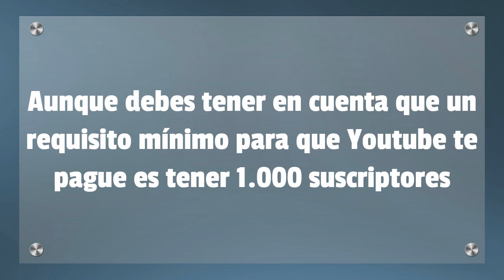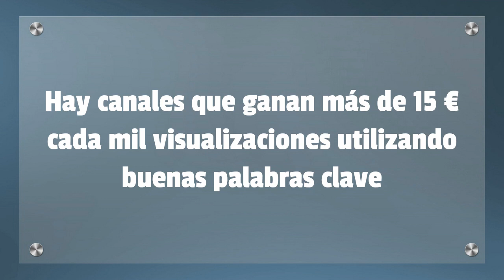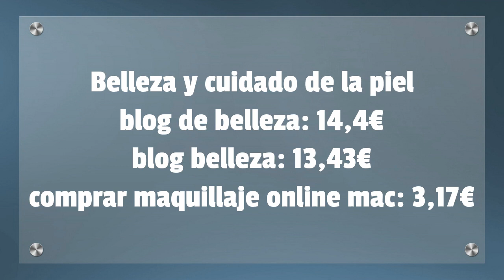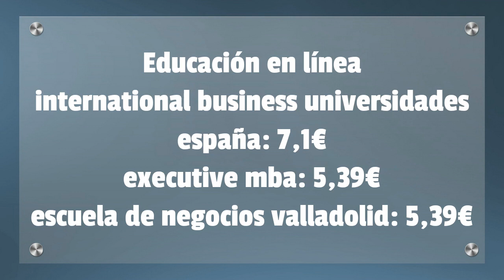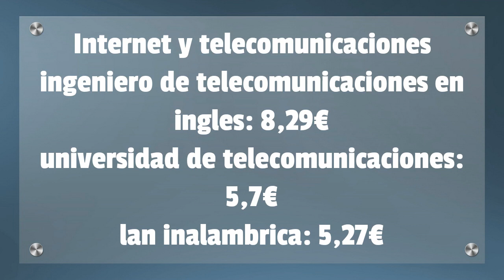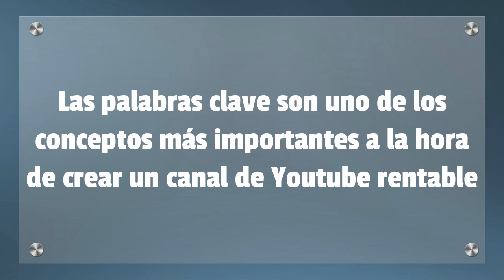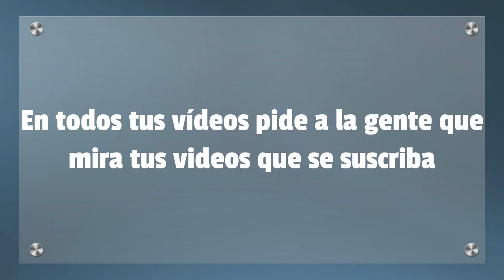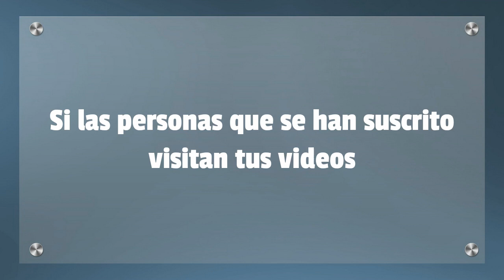¿cuánto Puedes Ganar Con Tus Suscriptores De Youtube?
😝 ¿Cuánto gana un canal de YouTube de 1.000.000 de suscriptores? ¿Gana lo mismo un canal con 1.000 suscriptores que otro con 10.000? ¿Cuál es la ventaja en términos de dinero de tener muchos suscriptores? YouTube es una plataforma muy popular en la que todos los usuarios pueden crear sus propios videos y subirlos al canal de Youtube. Algunos de ellos llegan a ser tan populares como para llegar a ganar dinero. Sin embargo, no es fácil lograr que el canal de Youtube llegue a ser popular. Para conseguir los mejores resultados es necesario crear contenido original de calidad, tener paciencia y trabajar duro.

0:00 😝 ¿Cuánto paga YouTube por suscriptores?
0:17 YouTube no paga por suscriptores
0:30 Youtube paga por visualizaciones
0:41 Aunque debes tener en cuenta que un requisito mínimo para que Youtube te pague es tener 1.000 suscriptores
0:46 Y 4.000 horas de reproducción en el último año
0:50 ¿Entonces cuánto y cómo paga Youtube?
0:59 Youtube paga a la mayoría de los canales entre 2 y 4 € cada mil visualizaciones
1:33 Hay canales que ganan más de 15 € cada mil visualizaciones utilizando buenas palabras clave
1:40 Existen palabras clave más valiosas y otras menos valiosas
1:44 Existen temáticas para videos más valiosas y otras temáticas que valen menos dinero
1:49 Los canales de bromas pueden ganar 0,50 centavos cada 1.000 visualizaciones
1:56 Creación de empresas y otros temas serios pueden generar más de 6 € cada mil visualizaciones
2:06 Ejemplos de palabras clave rentables
2:17 Banca en línea
liberbank: 11,96€
abrir cuenta banco por internet: 9,54€
cambio libra euro hoy: 9,42€
3:09 Belleza y cuidado de la piel
blog de belleza: 14,4€
blog belleza: 13,43€
comprar maquillaje online mac: 3,17€
3:24 Casa y jardín
venta muebles online: 2,37€
vendo casa: 1,8€
decoración oficina: 1,76€
3:43 Concesionarios de automóviles
nissan: 3,7€
renault: 2,87€
autos deportivos: 1,62€
Criptomonedas
paginas para comprar bitcoins: 4,63€
evo bank: 3,88€
invertir en bolsa: 3,59€
Educación en línea
international business universidades españa: 7,1€
executive mba: 5,39€
escuela de negocios valladolid: 5,39€
Electrónica
crear cuenta electrónica: 82,88€
samsung: 3,18€
contratar linea movil: 2,86€
Empresas farmacéuticas
antiinflamatorio: 2,93€
portalfarma: 2,58€
marketing farmaceutico: 2,42€
Fitness y belleza
bienestar: 3,13€
gimnasio curves: 2,57€
gimnasio femenino: 1,43€
Inmobiliaria
casas para vender: 3,32€
donde venden pisos: 3,19€
webs para vender casas: 3,18€
Internet y telecomunicaciones
ingeniero de telecomunicaciones en ingles: 8,29€
universidad de telecomunicaciones: 5,7€
lan inalambrica: 5,27€
Joyería
cartier joyas: 3,32€
joyerias zaragoza: 2,43€
anillo cartier: 2,02€
Legal
publicidad abogados: 5,37€
abogados accidentes indemnizaciones: 4,54€
abogado accidente trafico: 4,28€
Marketing y publicidad
estrategias de publicidad: 138,1€
paginas para anunciar: 71,5€
anuncios por palabras: 50,47€
Seguros
calcular seguro mapfre: 21,69€
direct seguros presupuesto: 19,31€
direct seguros coche: 14,03€
Tiendas de moda
tendencia: 476,38€
últimas tendencias: 361,05€
noticias de moda y tendencias: 109,26€
Viajes
viaje de negocios: 3,35€
viaje de trabajo: 2,64€
agencia de viajes para empresas: 2,17€
Las palabras clave son uno de los conceptos más importantes a la hora de crear un canal de Youtube rentable
Puedes utilizar un Plugin gratuito para Youtube para encontrar buenas palabras clave
¿Cómo hacer para conseguir más suscriptores en tu canal de Youtube?
Simplemente pídelo
Si haces muchos videos vas a conseguir muchos suscriptores
¿Para qué sirve tener muchos suscriptores?
Sirve para conseguir prueba social
9:32 También Youtube manda notificaciones a un porcentaje de tus suscriptores para que vean tus videos cuando los veas
10:02 ¿Cuánto paga Youtube por suscriptores? La respuesta es cero
10:08 Pero los suscriptores sirven para ganar más dinero en tu canal
10:12 Si las personas que se han suscrito visitan tus videos
10:15  Conclusión

La gran pregunta es ¿Se puede vivir de YouTube? Depende de las palabras clave que estés empleando. Si empleas buenas Keywords, palabras con alta valor. Las palabras clave son las preguntas que las personas están haciendo en buscadores como Google o Bing. Mientras mejor sea la respuesta que creas en video, más opciones tienes de que los buscadores ponga tu video en las primeras posiciones y, por lo tanto, llegues a más gente.

YouTube no le está dando tanta importancia a los suscriptores que tienes, como al contenido individual. Por supuesto, si tienes muchos suscriptores tienes más  opciones de ser encontrado por esas personas.  Pero la fidelidad es difícil de conseguir, es importante que hagas SEO para tus videos.